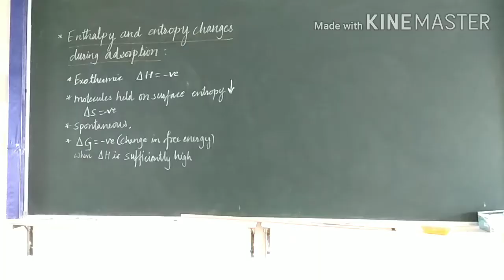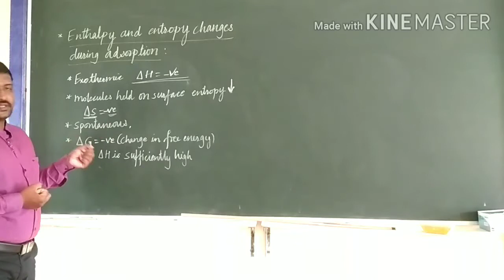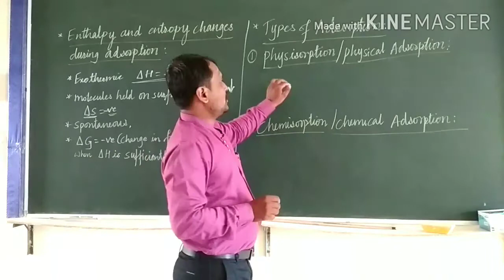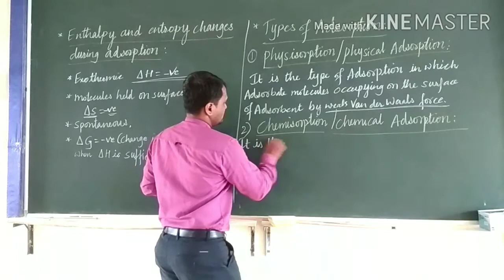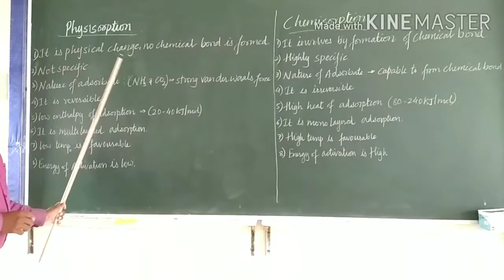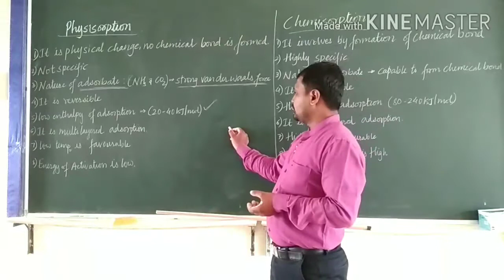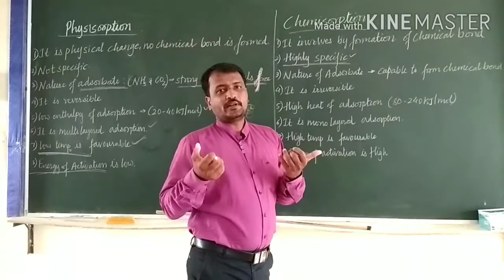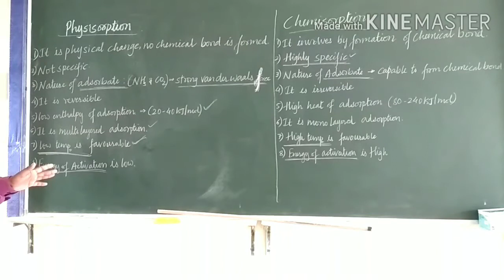Class - 3 unit-5 surface chemistry by Shivakumar sir